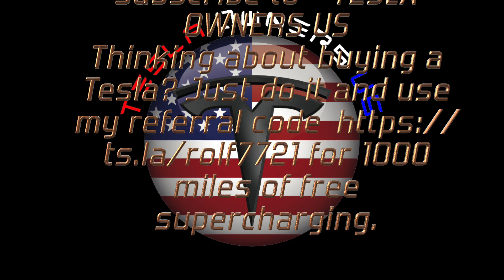Superball Weekend in Arizona - In my neighborhood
Another massive event just in my backyard. I'd like to show you some impressions about this. Tesla service center is closed Saturday due to this event. For the first 1,000 miles, you will get free supercharging.